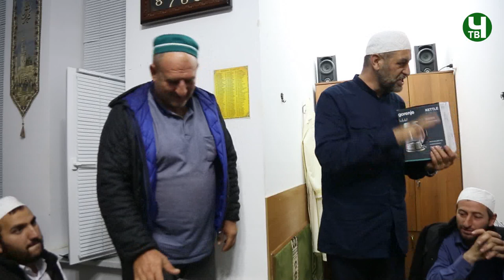Молодёжный пасёлокалда бугеб мажгиталда букIараб мавлид 18.10.2022 г.